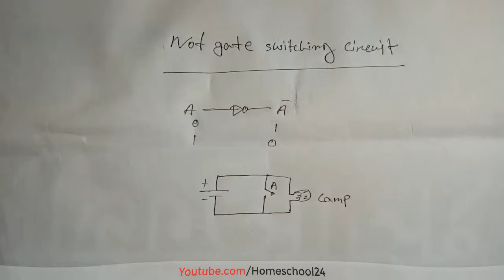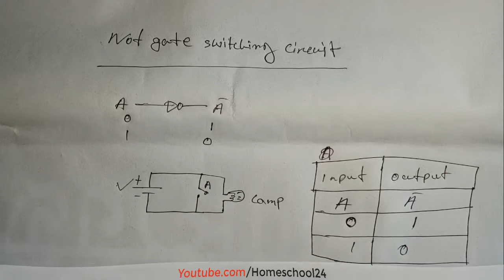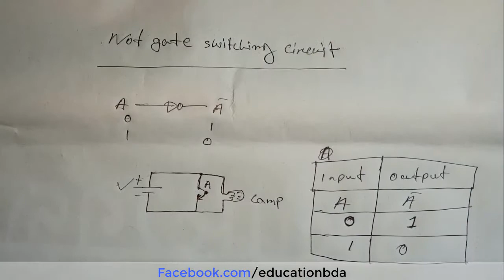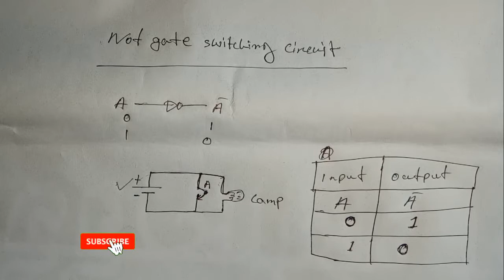Not Gate Switching circuit। অধ্যায় ৩.২। Lecture_9_HSC_ICT_CSE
Topics: Not Gate Switching circuit
Teacher: Alamgir Hossain
lavel: Homeschool24